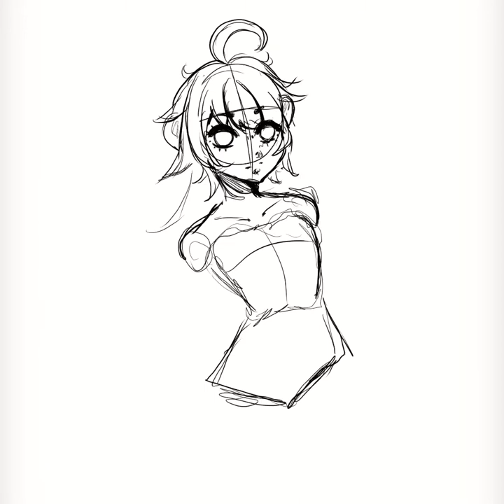Procreate Attempt - Puppeteer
Pen - Apple Pencil 1
App - Procreate

Song - A Turtles Heart
Artist - Mili

First time using an Apple Pencil as well as Procreate so just something to play with it as well as a bit of vent art.

Music copyrights belong to their respected owners.